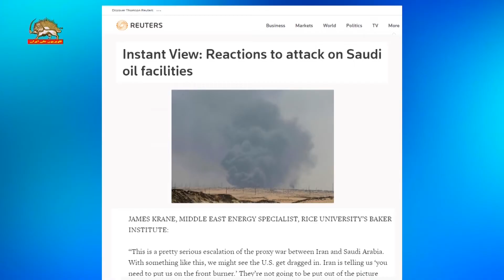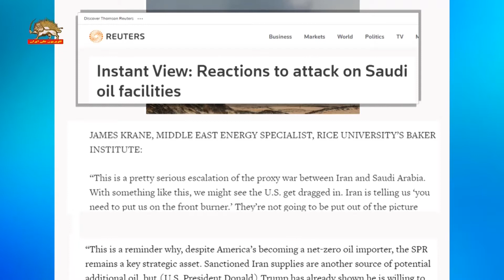رویترز : در اثر حمله به تأسیسات نفتی عربستان قیمت نفت بالا می رود